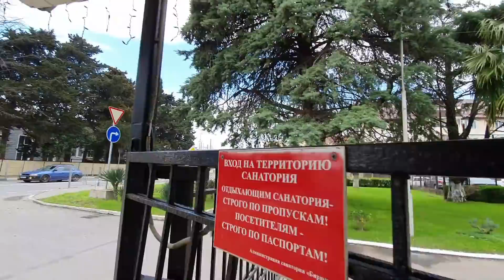Шторм! Теперь это навсегда со мной... Лазаревское, Сочи